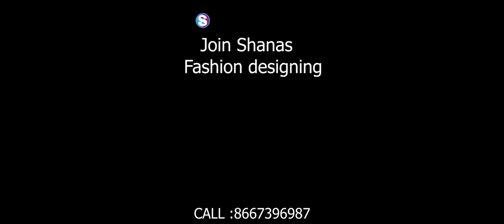புதிய கல்யாணப் ெபண் Necklace Model#Dulkhan pattern AARI Design in Sleeves Latest design new work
Admission Going on offer course available-get double DEGREE.
Fashion Designing & Technology + FREE DEGREE

Shanas Fashion Designing Institute Established in 2010 Jan 02 at Trichy. The effective utilization of successful professionals from various fields and sharing their rich expertise with our students is one of our main credentials. And also we conduct online classes.

No.11,73/18 Annamalai nagar,
Annamalai nagar main road,
Trichy-18.